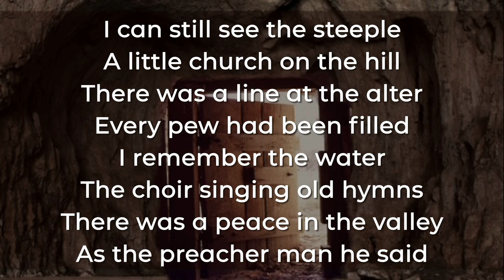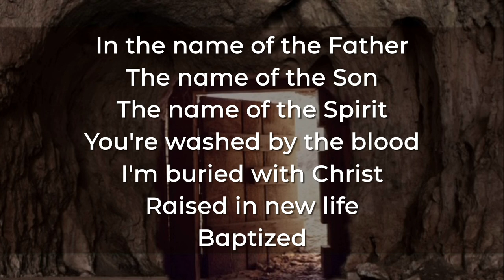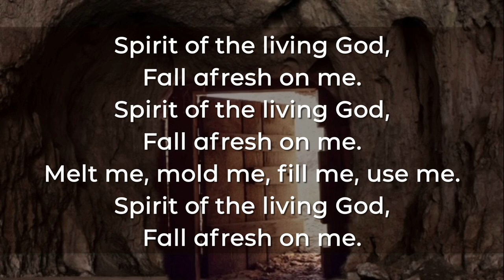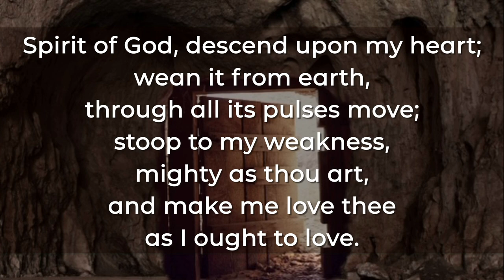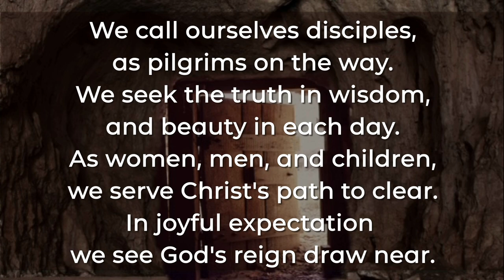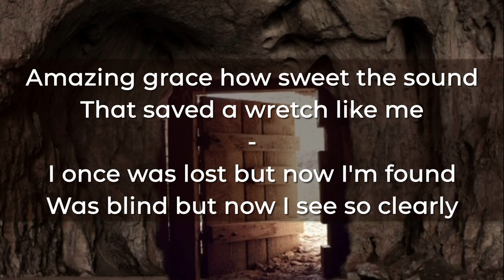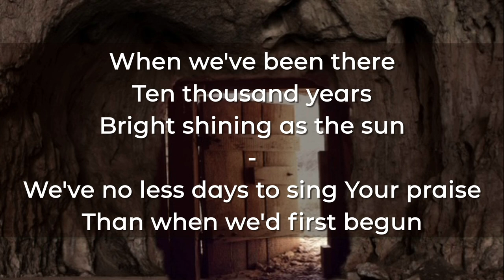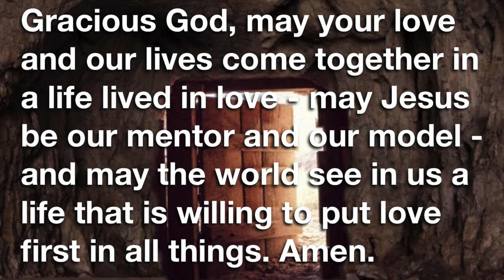2021 01 10 CCCC Virtual Service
COVID-10, CoronaVirus has caused a virtual service.